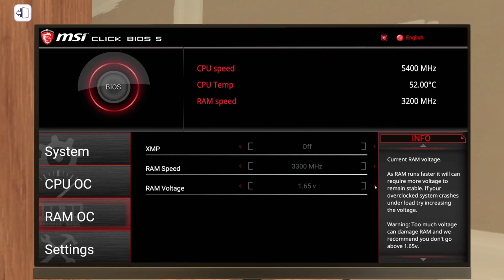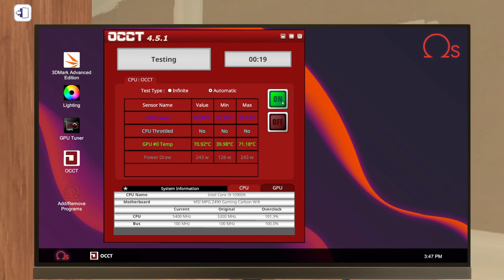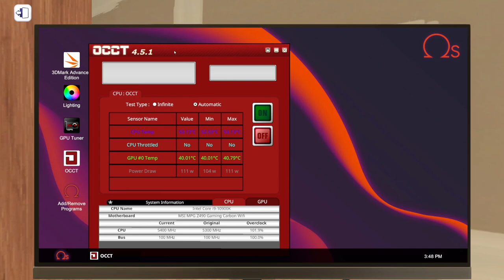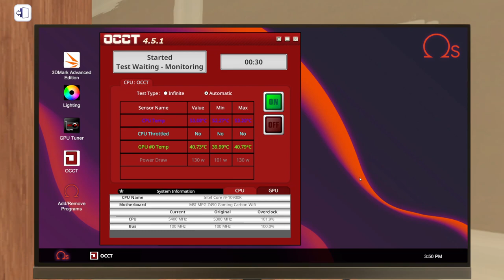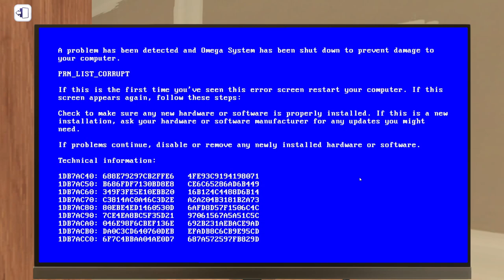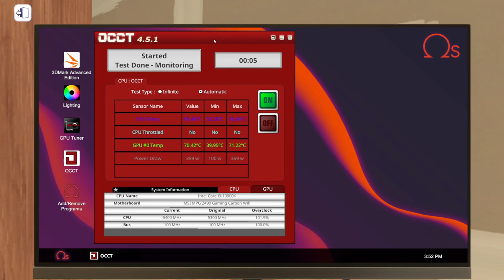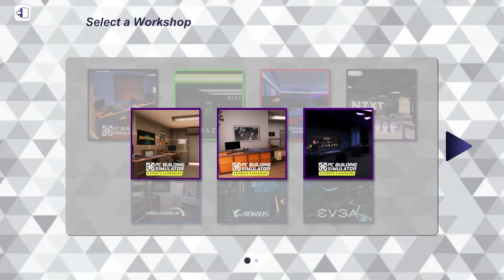RAM Overclocking Tutorial | PC Building Simulator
In this episode, I show you how to overclock RAM the easy way.

About PC Building Simulator:
Build and grow your very own computer repair enterprise as you learn to diagnose, fix and build PCs. With real-world licensed components and comprehensive hardware and software simulation, you can plan and bring your ultimate PC to life.

If you want to pick up a copy of this game